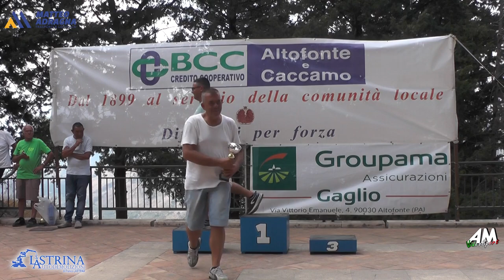Campo Emanuele PSG 8° Slalom Altofonte Rebuttone 2024